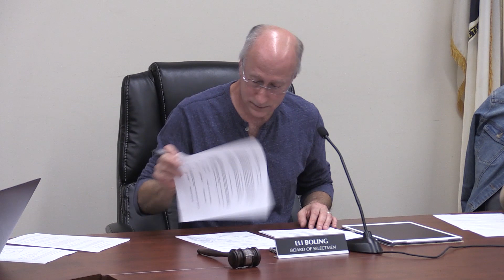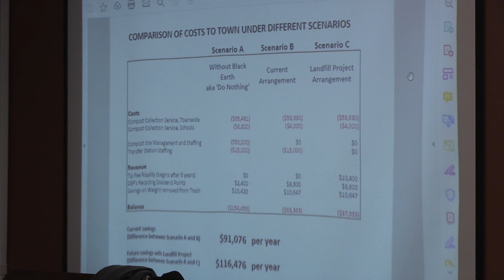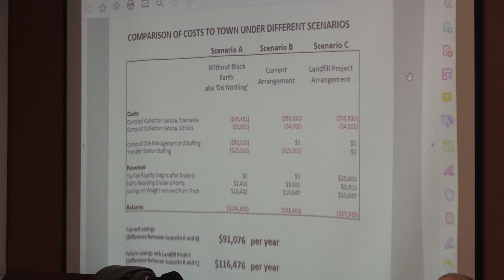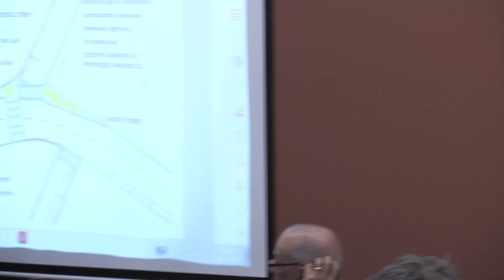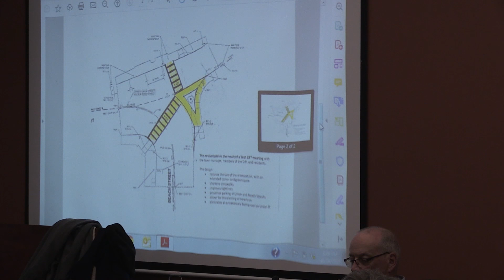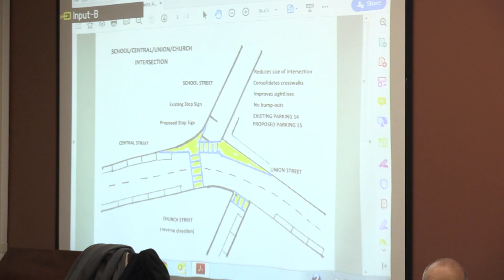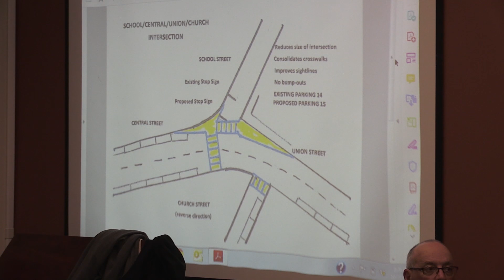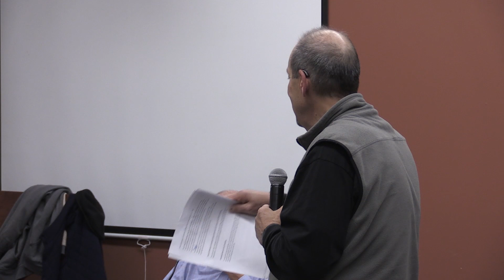Manchester Selectmen - October 21, 2019